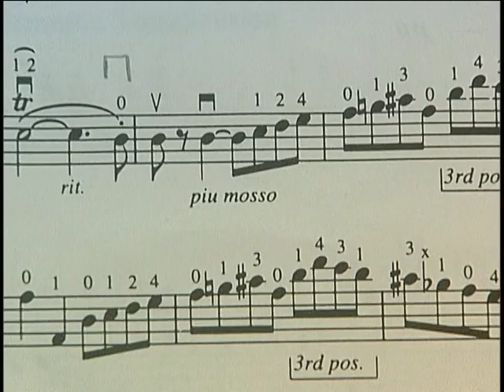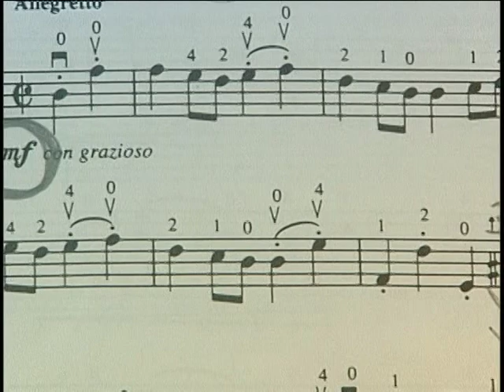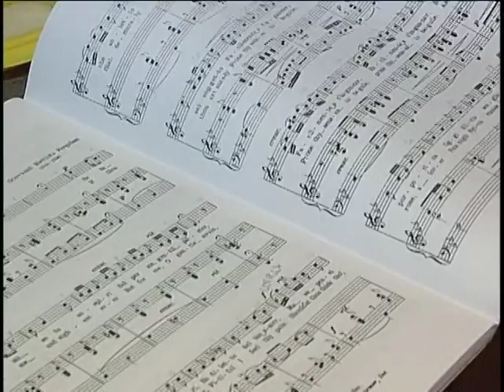Bay News 9 Spanish - Lyudmilla Fuentes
Teenage cellist makes music despite her disability
This video was recorded by Bay News 9 in Spanish

"I would tell them forget about what other people tell them," she said. "Listen to your heart and, like, just don't give up, because if you give up, you won't have it anymore." -Lyudmilla Fuentes